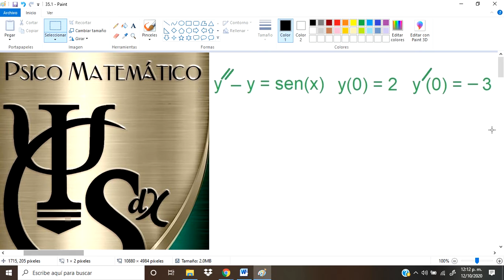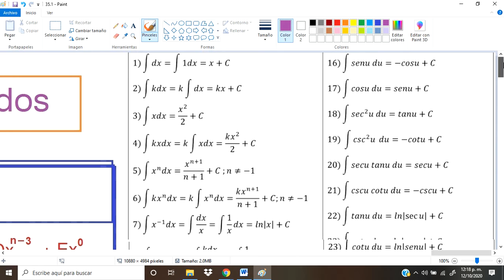Coeficientes indeterminados 35.1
Ecuaciones diferenciales lineales no homogéneas con coeficientes constantes, resueltas con el método de coeficientes indeterminados